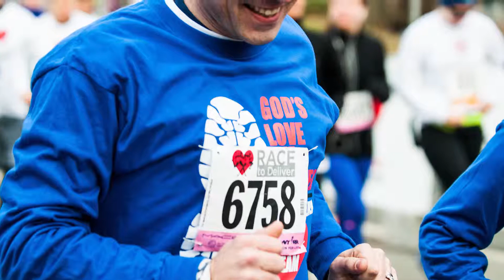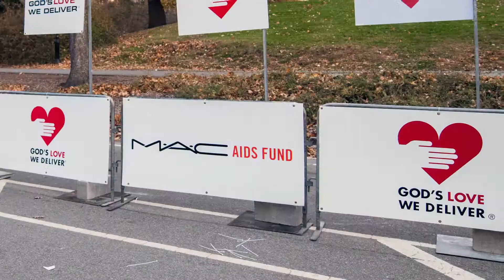Race to Deliver 2014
On Sunday, November 23rd, we held our 21st Annual Race to Deliver in Central Park. The Park was bursting with over 5,300 runners, and 200 children joined in the Kids’ Races.

This year, money raised at the Race will fund 40,000 meals and nutrition education and counseling for our clients living with severe illness. one nutritious meal.

Many wonderful individuals and organizations supported this year’s Race to Deliver. Noah Neiman, Celebrity Fitness Personality, Nike sponsored trainer, and Master Trainer For Barry’s Boot Camp led invigorating warm-ups for the participants. Fox 5 anchor Ben Simmoneau welcomed Race participants and congratulated the winners at the awards ceremony. God’s Love would also like to thank New York Road Runners (NYRR) and event sponsors M.A.C AIDS FUND, Global Brands Group, FOX 5 / MyFoxNY.com,Gramercy Tavern and Simon & Schuster.

At the Kids’ Races, runners ages 2 to 12, dashed in their own races, by age. At the end of each Race, the children involved in the Kids’ Races received their own awards. God’s Love Leadership Council members Katy and Greg Williamson and God’s Love Board members Scott Bruckner and Sylvia Vogelman cheered on and congratulated the runners of the Kids’ Races.

To learn more about the Race to Deliver, and sign up for next year's Race,

Video by Retsu Motoyoshi